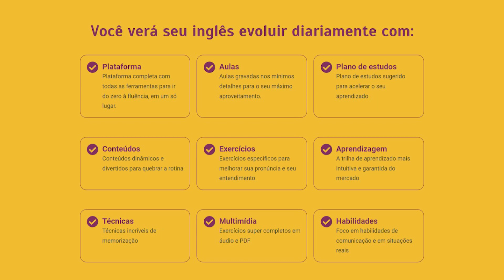O RESGATE DE ATENA! SEIYA VS JAMIAN